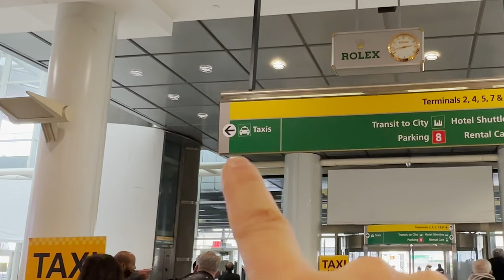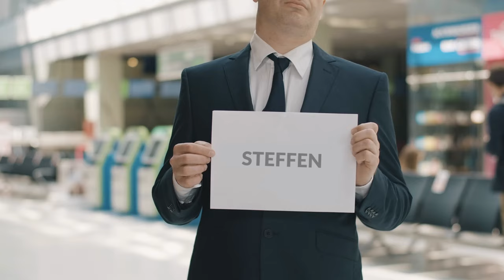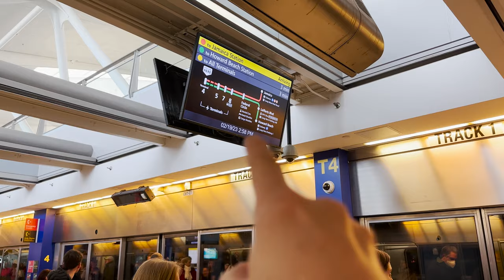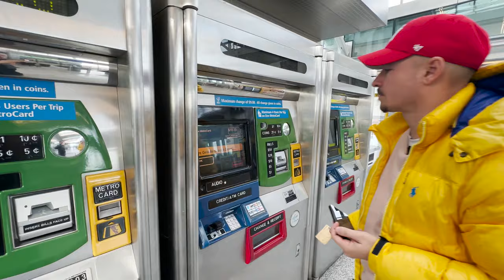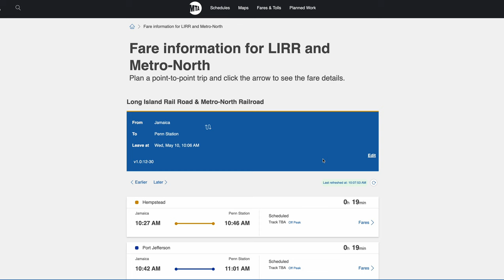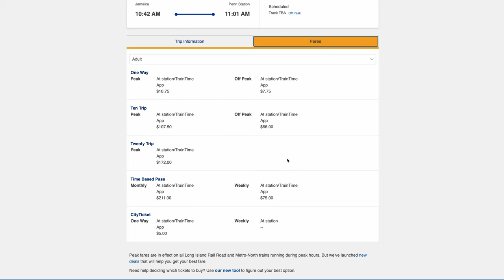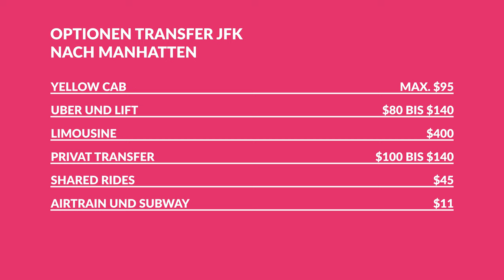✈️ Flughafen JFK nach Manhattan: ALLE Optionen, Preise & Tipps 2024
In diesem Video zum Flughafentransfer von JFK nach Manhattan zeige ich dir die verschiedenen Möglichkeiten, um von JFK Airport New York in das Herz der Stadt zu gelangen. Angefangen vom klassischen JFK to Manhattan Taxi (es ist eine der bequemsten Optionen, aber vielleicht nicht die günstigste) über die Alternative per UBER und/oder Lyft.

Als nächstes springen wir auf die öffentlichen Verkehrsmittel.Ich zeige euch, wie ihr mit der New York Subway nach New York kommt. Dabei stellen wir auch die Route über Howard Beach vor, die euch mit dem E Train nach Manhattan bringt.

Für diejenigen unter euch, die eine direktere Route bevorzugen, präsentieren wir den JFK to Manhattan AirTrain und die JFK to Manhattan Long Island Railroad (LIRR). Beide sind schnelle und effiziente Möglichkeiten, um vom JFK Airport ins Zentrum von Manhattan zu gelangen.

Was erwartet dich noch in meinem Video zum Transfer von JFK nach Manhattan? Ich verrate dir auch den günstigsten Weg vom JFK to Manhattan und meine Tipps! Also viel Spaß!

👉 SCHAU DIR AUCH DIESE VIDEOS AN

Inhalte
00:00 Los geht's
01:17 Transfer von JFK per Taxi (Yellow Cab)
03:12 Transfer von JFK per UBER/Lyft
04:43 Privat-Transfer vom Flughafen JFK
05:35 Shared Shuttle vom Flughafen JFK
06:16 Luxus-Transfer vom Flughafen JFK
06:55 Günstigste Option: per AirTrain & Subway
10:40 Transfer über AirTrain & Long Island Rail Road (LIRR)
12:43 Meine Tipps
15:00 Zusammenfassung